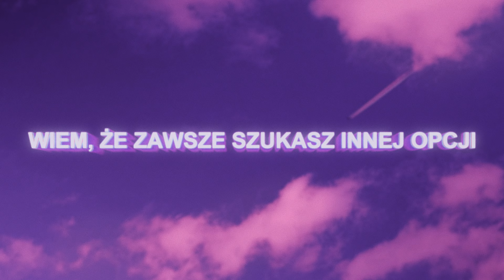Viki Gabor - Wizja (Lyric Video)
Artist: Viki Gabor
Title: Wizja
Music: Viki Gabor, Jan Szarecki, Margaret, KaCeZet, Ryan Anthony Bickley,
Lyrics: Viki Gabor, Margaret, KaCeZet
Producers: Err Bits, KaCeZet